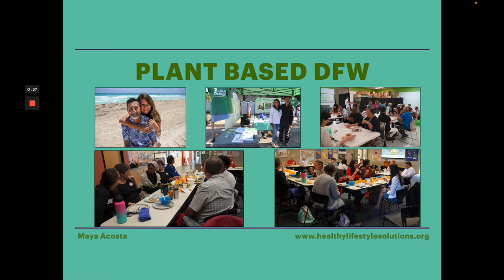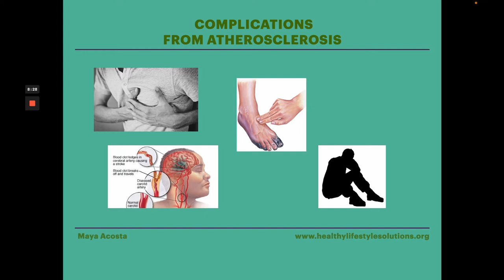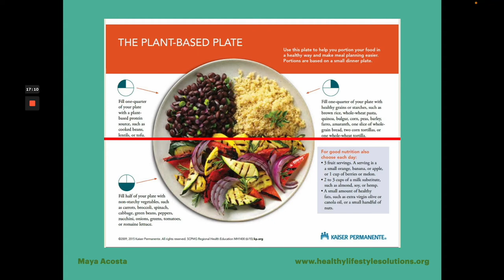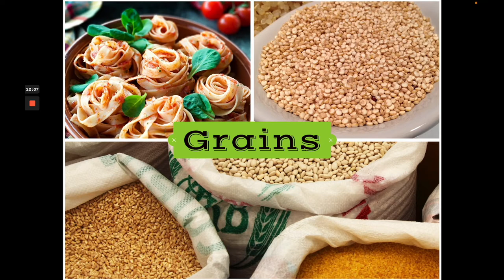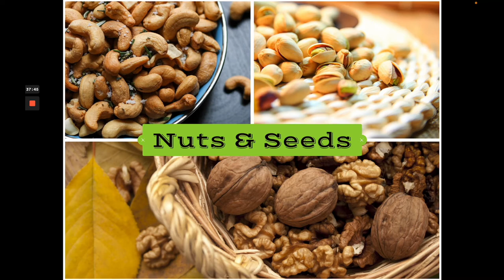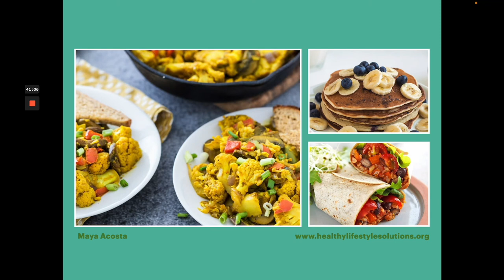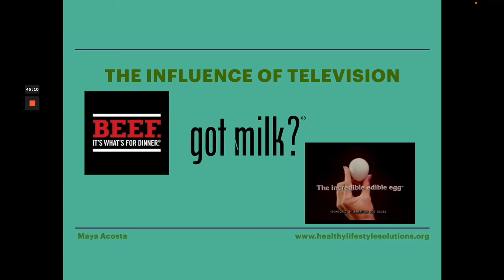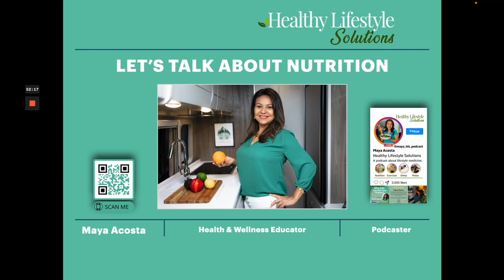Plant-Based Nutrition | The Secret to a Longer and Healthier Life with Maya Acosta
Did you know that embracing a plant-based diet can have incredible health benefits? Eating healthy grains, legumes, and greens can help enhance your overall health and well-being, so listen in to learn more!

In this episode, you will learn:
*Why do people in "Blue Zones" live longer than the average?
*How lifestyle medicine can improve people's quality of life
*The importance and benefits of a plant-based nutrition

13: Lifestyle Docs | Drs. Munish & Bandana Chawla
222: The Blue Zones Lifestyle Principle with Dr. Michelle Tollefson
225: It’s Time to Put Down Our Glass and Take Back Our Power - Tribe Sober with Janet Gourand

About Healthy Lifestyle Solutions:
You have more power over your health than what you have been told! This is the Healthy Lifestyle Solutions Podcast. I'm Maya Acosta, passionate about finding healthy lifestyle solutions to support optimal human health.

If you're willing to go with me, we can discover how simple lifestyle choices can help improve our quality of life and increase longevity in a big way. Let’s get started!